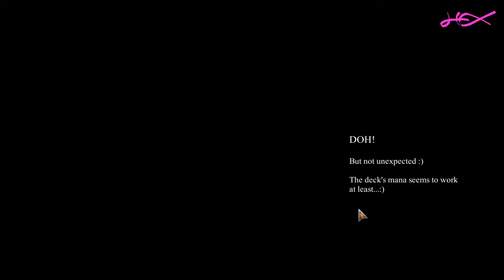MTG Arena Draft Leprechaun 1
First game of the draft!
I love the smell of... prismatic... decks... in the morning...?